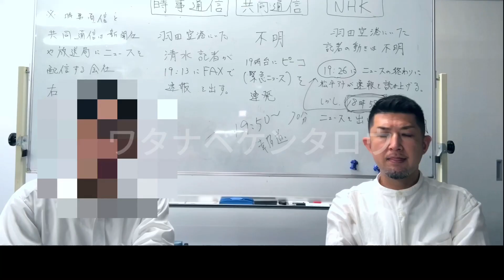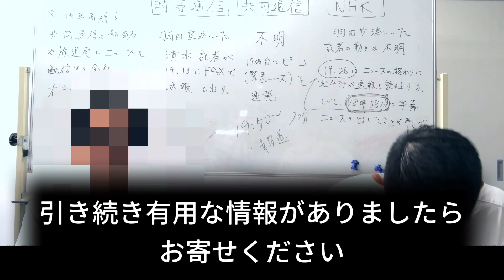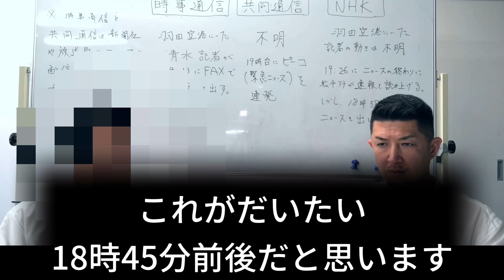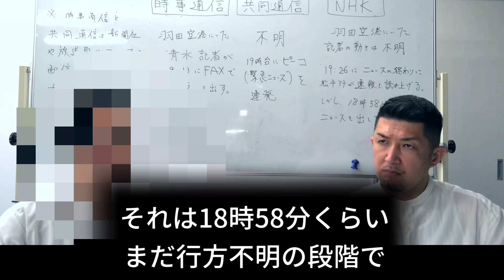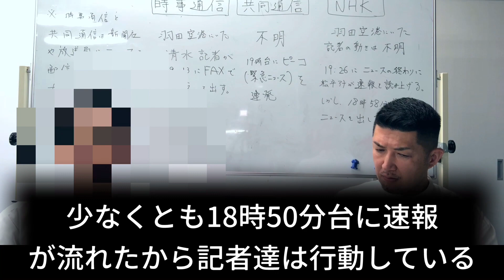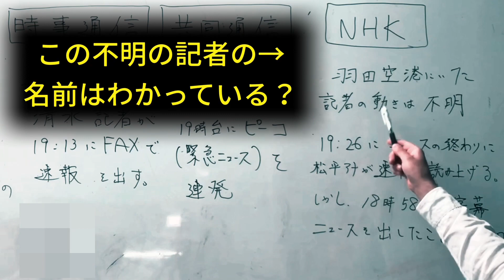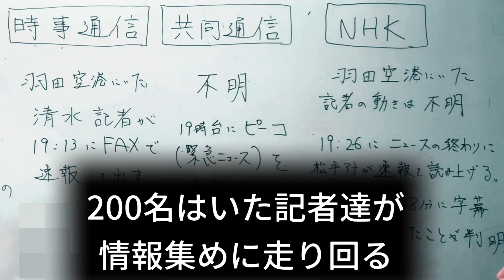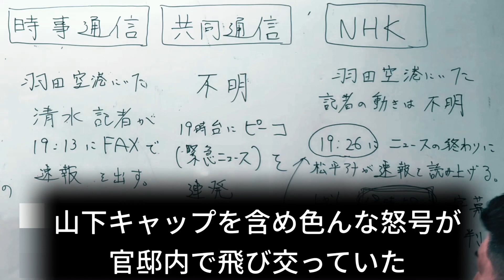【日航機墜落事故⑱】なぜ隠した？皆が知る著名な関係者#日航機墜落事故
日航機墜事故⑱では隠された速報を追及します